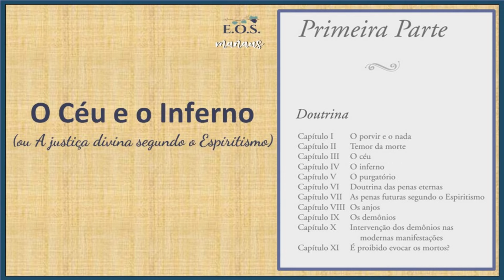O Céu e o Inferno - Estudo 023 - DOUTRINA - Capítulo IV: O inferno (parte 4)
Estudo da obra "O Céu e o Inferno", de Allan Kardec.  Obra básica da Doutrina Espírita publicada em 1865.  Estudo realizado pelo Grupo do EOS-Manaus.  Este estudo iniciou-se em  26/01/2024.

O Céu e o Inferno é o quarto livro da codificação da Doutrina Espírita, feita por Allan Kardec e orientado pelos Espíritos Superiores. Esta obra apresenta os estudos e as conclusões finais sobre a teoria da moral espírita, que reúne todos os elementos necessários ao esclarecimento do homem a respeito de seu destino.

Neste estudo, realizado em 12/07/2024, continuamos a leitura do Capítulo IV – O inferno (parte 4);    2a  parte do item 10.

Para o estudo desta obra estaremos utilizando a tradução de Evandro Noleto Bezerra (Tradução da 4a edição francesa de 09/07/1869) e disponível na FEB também utilizamos a tradução de Emmanuel G. Dutra (Tradução da 1a edição francesa de 1865) que está a venda no site Mundo Maior